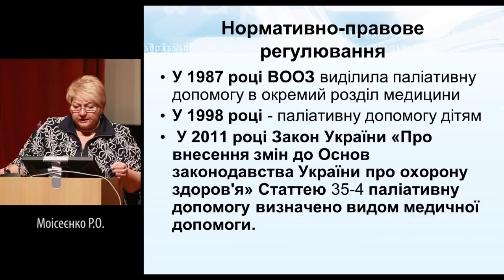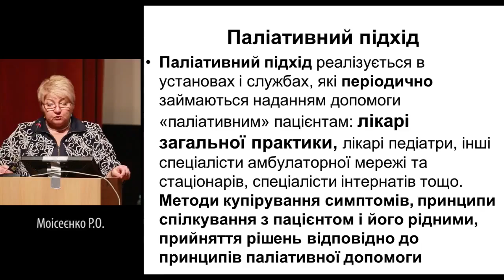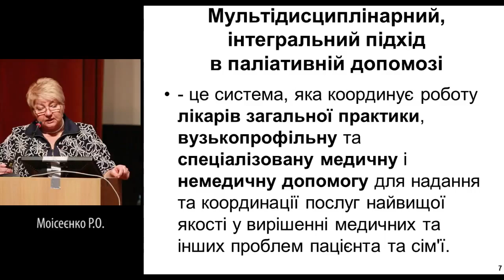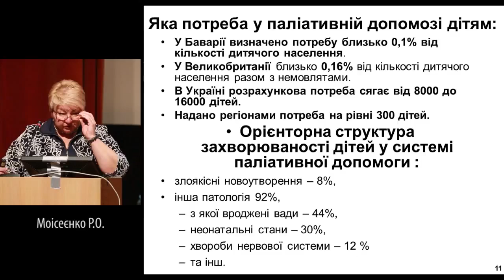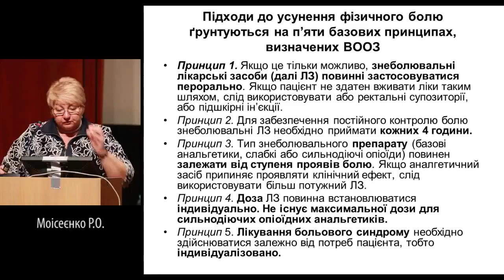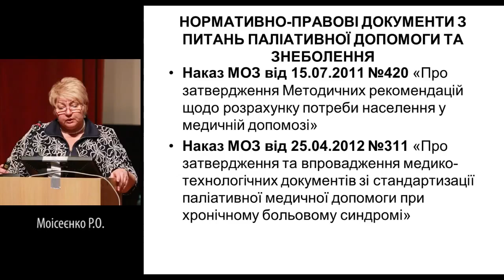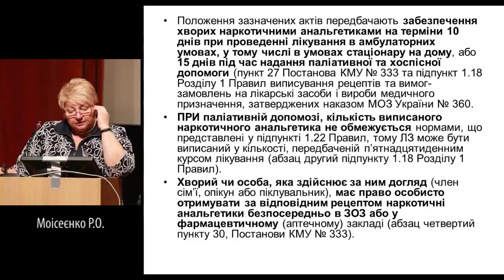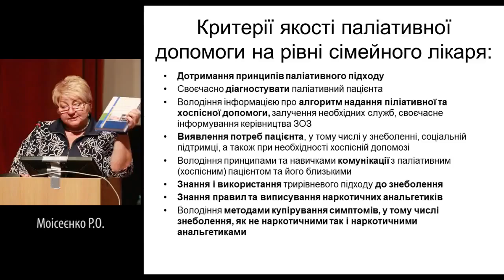Моїсеєнко Р.О. - Особливості надання паліативної допомоги дітям в практиці сімейного лікаря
1 день конференції
Особливості надання паліативної допомоги дітям в практиці сімейного лікаря